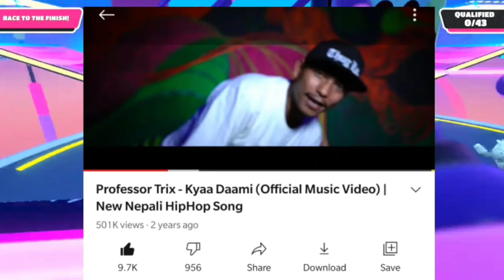Reactonoid replies Nasty & Slim Boss| Uniq Poet| Laure| Sickjam| Keysun| Drutagami| Nephop Updates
1. Younger 7- Sindhuli Aada
2. Hereko Herai trailer by Sickjam
3. Keysun- Ride [Grey]
4. Professor Trix- Kya Dami hits 500k views
5. Uniq Poet hits 10k followers on Spotify
6. Problem in Laure youtube Channel
7. Drutagami making video for NABOL MASANGA
8. Reactonoid replies Slim Boss & Nasty
9. UNB new song coming soon
10. VEK X DONG soon

Voice: Baadal✔️
Gameplay: FALL GUYS

IMPORTANT NOTICE ⚠️
All the news & informations I provide are collected from different social sites or personal accounts of the creators and I dont have any personal contact with them. So, don't blame me if any of the information went wrong in future. धन्यवाद  🇳🇵🇳🇵

Nephop News
Nephop Updates
Nepali Rap news
Nepali Rap Updates